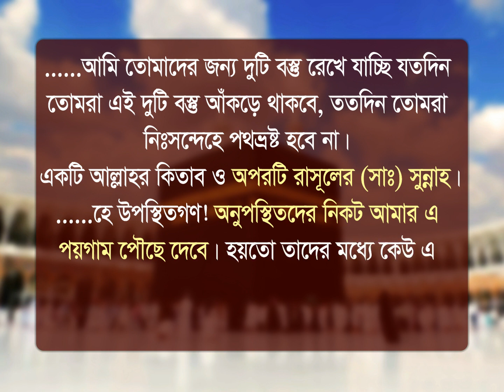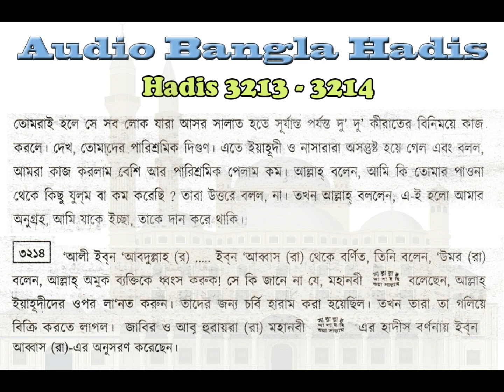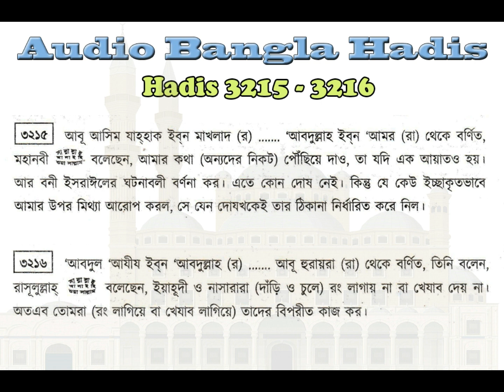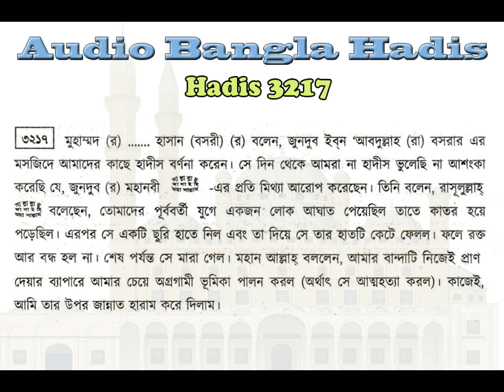বুখারী শরীফ বাংলা, ৬ষ্ঠ খন্ড, হাদিস ৩২১১-৩২১৭ | Bukhari Sharif Bangla, Hadis 3211-3217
এ পর্বে আপনারা ”আম্বিয়া কিরাম (আঃ) (নবী-রাসূলগণ)” সম্পর্কিত হাদিস শুনতে পারবেন। আমরা প্রতিনিয়ত বুখারী শরীফ হাদিস শেয়ার করার চেষ্টা করে যাচ্ছি। আমাদের উদ্দেশ্য আপনারা যাতে হাদিস শুনে এবং পড়ে বেশি বেশি জ্ঞান অর্জ্ঞন করতে পারেন।

সহীহ বুখারী শরীফ বাংলা, ৬ষ্ঠ খন্ড
হাদিস ৩২১১-৩২১৭